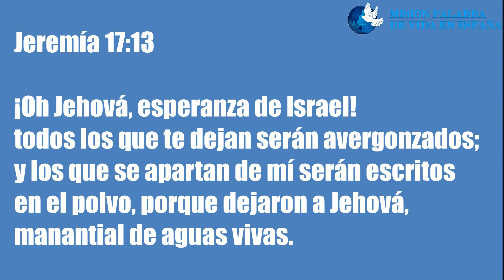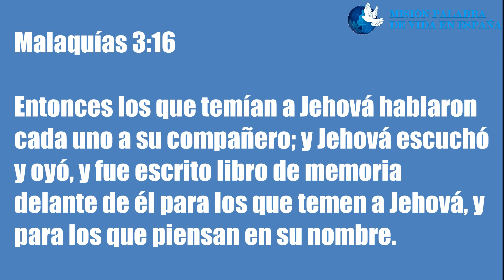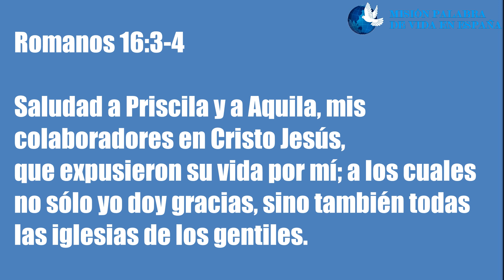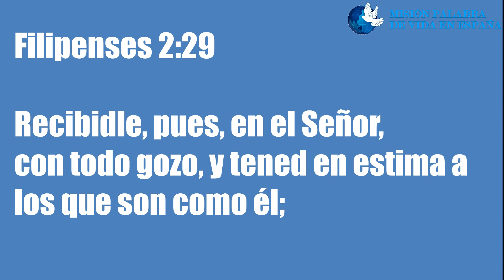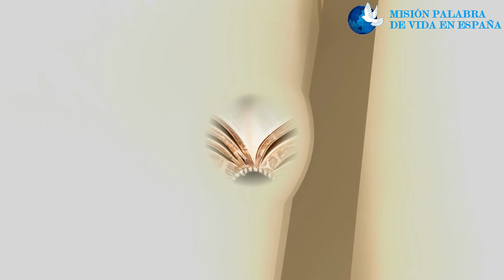Meditación ¨El libro de memoria de Dios¨ - Jueves 18/03/2021